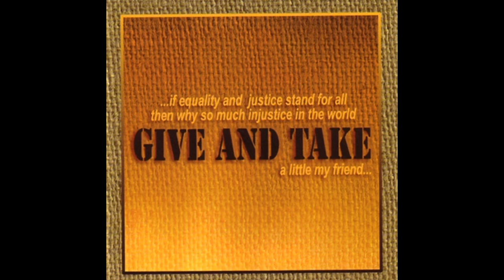Song Recommendations: Reggae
Songs used

Jah Say - Burning Spear
Fire House Rock - Wailing Souls
Picking Myself Up - Peter Tosh
Jamdown Boogie - Clinton Fearon
Milk and Honey - Dennis Brown
Cool and Calm - Israel Vibration
Chant a Psalm - Steel Pulse
Watcha Talking 'Bout - Musical Youth
Dreaded Than Dread - Linval Thompson
Coming Down - Culture
One Bright Day - Ziggy Marley
Follow The Rainbow - The Gladiators
Fade Away - Junior Byles
Roots and Culture - Mikey Dread
Ain't No Sunshine - Ken Boothe
Three Little Birds - Bob Marley
Roller Skates - Steel Pulse
The Same Song - Israel Vibration
Conqueror - Clinton Fearon
Shark Attack - Wailing Souls
No Nuclear War - Peter Tosh
Buffalo Solider - Bob Marley
Trust - Burning Spear
Two Seven Clash - Culture
Heartbreaker - Musical Youth
Here I Come - Dennis Brown
I Don't Know Why - Delroy Wilson